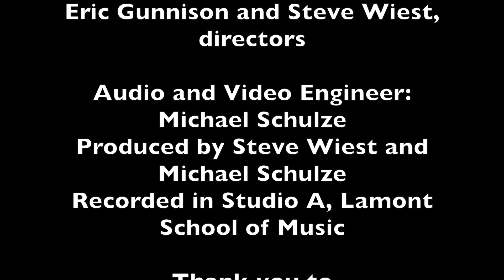David Bernot: Kill the Beast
The Lamont Small Group 1 performs "Kill the Beast" by David Bernot